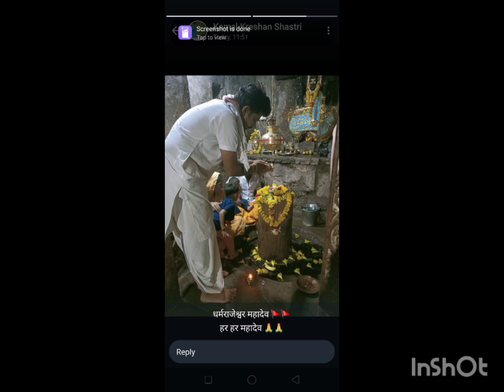Photo video Vlogs my YouTube channel Never give up Nitin Pande subscribe like comment and share🙂🙏